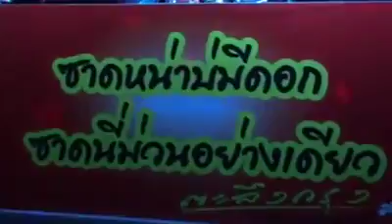จอนนี่กองปราบ ร้านตลึงกรุงอุบลราชธานี